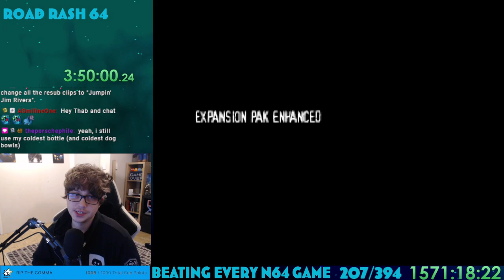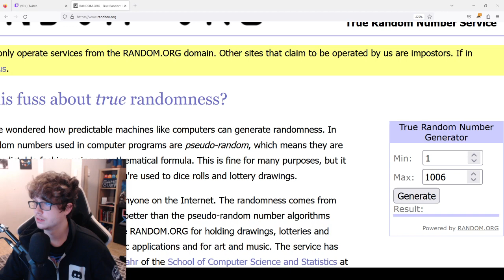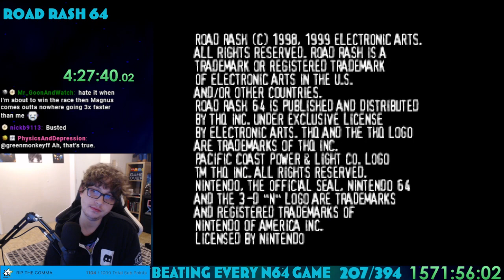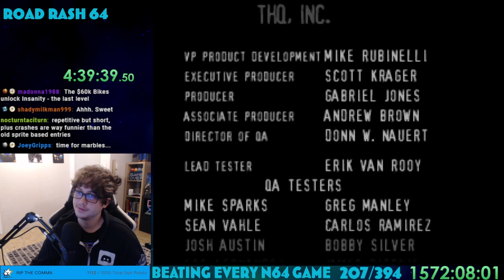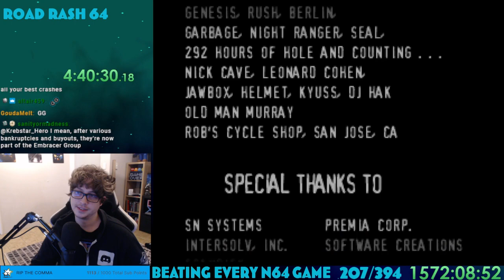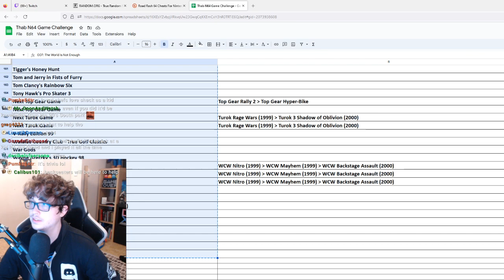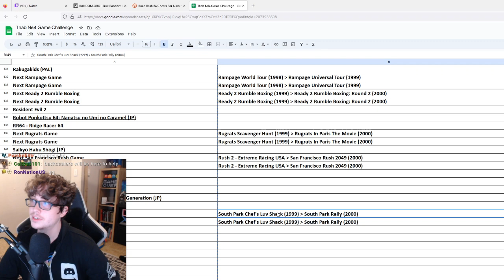Thabeast Plays Road Rash 64 part 2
You're gonna get the tub!